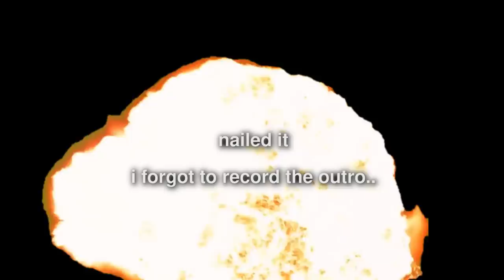this SECRET Minecraft cave base was below us the WHOLE TIME.. - Hide Or Hunt #5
● MINECRAFT Video: this SECRET Minecraft cave base was below us the WHOLE TIME.. - Hide Or Hunt #5

● Join The Server - IP - play.SaiCoPvP.com